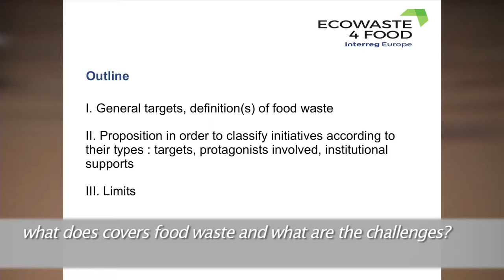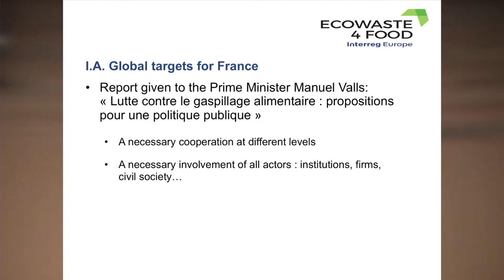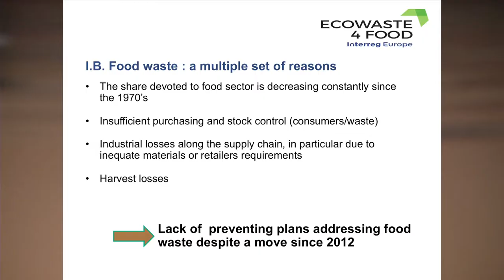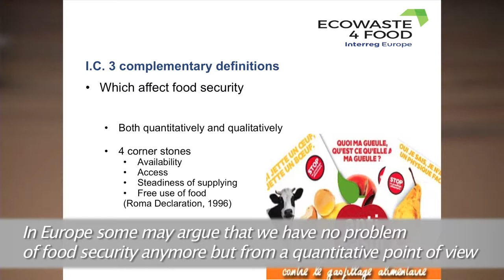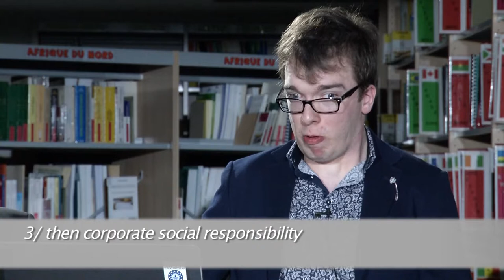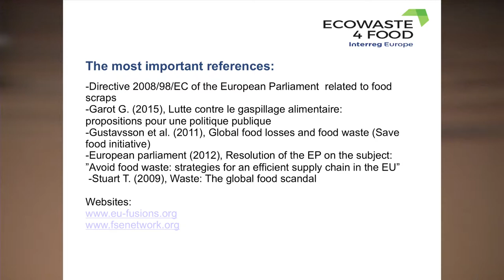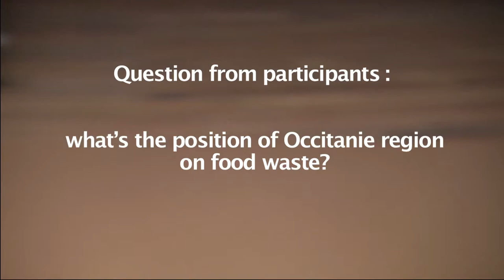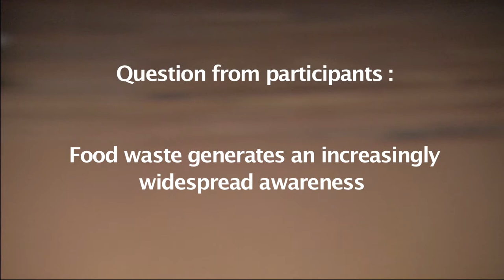ECOWASTE 4 FOOD, English s/t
Le projet ECOWASTE 4 FOOD, un projet du programme Interreg Europe de soutien à l'éco-innovation pour réduire le gaspillage alimentaire et promouvoir une économie plus efficace dans l'utilisation des ressources.
Dans le cadre d'un Café Doc, vous pourrez assister à une présentation du projet ECOWASTE 4 FOOD suivie d'un débat sur les enjeux de la réduction du gaspillage alimentaire et la place des collectivités territoriales et plus particulièrement des régions dans la promotion et la mise en œuvre de solutions innovantes visant à la réduction des gaspillages et des pertes alimentaires.
Ces éco-innovations devront être au cœur d'une gouvernance alimentaire territoriale fondée sur une utilisation plus rationnelle des ressources alimentaires locales au bénéfice du développement économique du territoire et de la responsabilité sociale et environnementale des acteurs locaux.
Les intervenants :
Jean-Paul Pellissier (Adjoint au Directeur au CIHEAM-IAMM)Samuel Feret (Coordinateur du projet ECOWASTE 4 FOOD, CIHEAM-IAMM)Victor Fourcin (Stagiaire CIHEAM-IAMM)